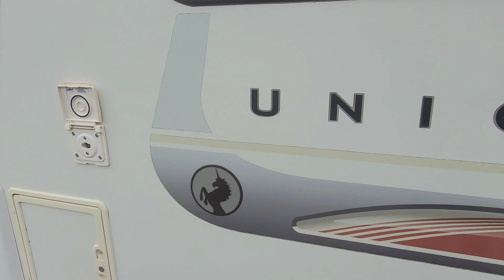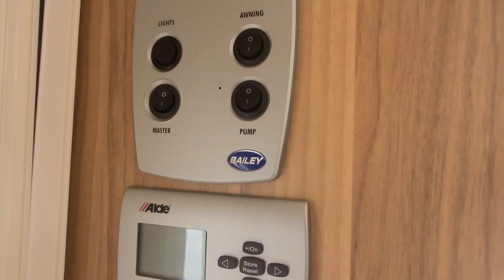2011 Unicorn Valencia with Alde heating ...in great order for her age!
Top of the range model in 2011,  Bailey Unicorn Valencia that was recently serviced by Lady Bailey, with Alde central heating, grade 3 insulation, the unique Bailey Alu-Tech bodyshell, microwave, step-in shower, directional and telescopic TV aerial, Al-Ko ATC trailer control system, stabilizer hitch, front chest, drop in carpets, external BBQ point, mains hook up with built-in charger, great value.

Caravan Spec
Berth 4
MRO 1409 kg
MTPLM 1565 kg
Internal Length 5.67 m
Shipping Length 7.25 m
Our Ref LB12122
Fixed Bed
Alu-Tech bodyshell
Alde central heating
ATC Trailer control
Directional TV aerial
Front chest
Radio CD MP3
Microwave